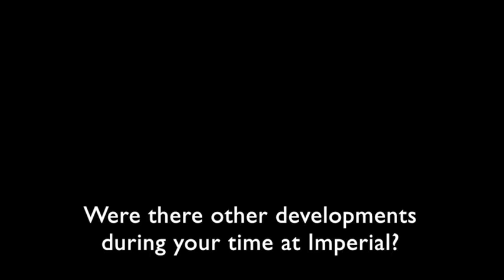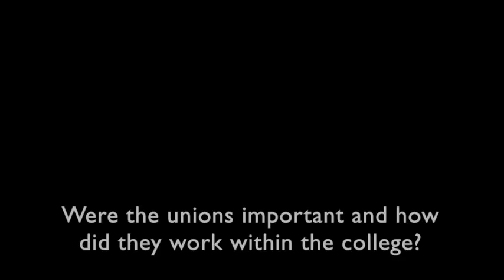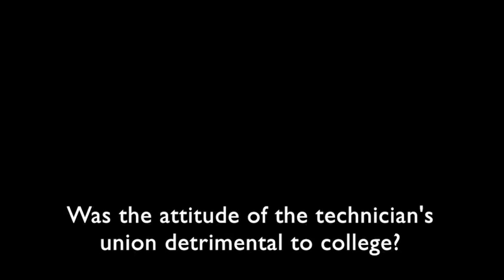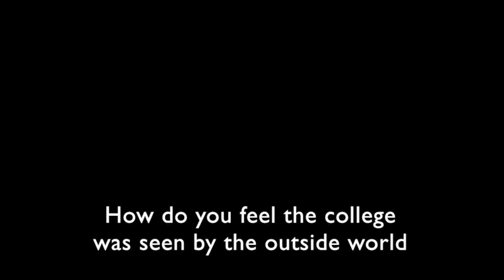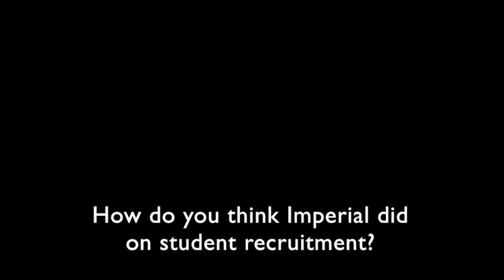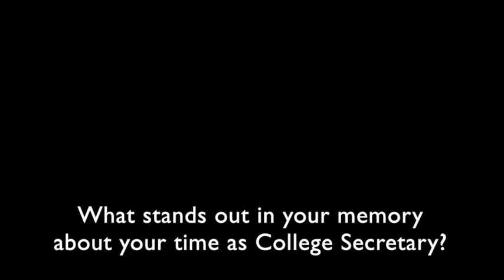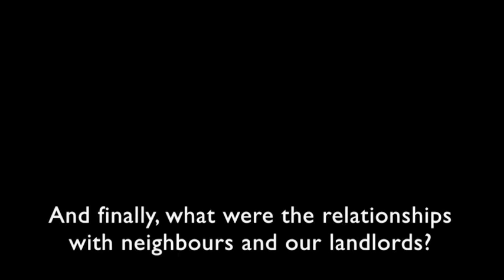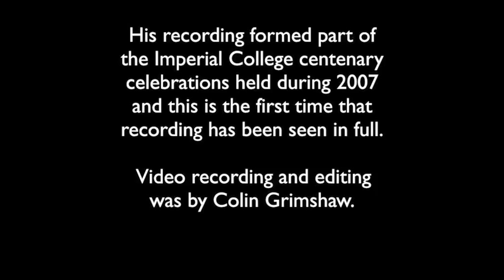John Smith: 2006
In July 2006,  John Smith former College Secretary (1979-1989)
spoke to Anne Barrett in the college TV Studio.

His recording formed part of the Imperial College centenary
celebrations held during 2007 and this is the first time that
recording has been seen in full.